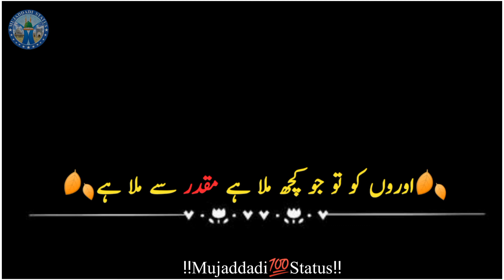Hum Hai Bekhari Us Dar..